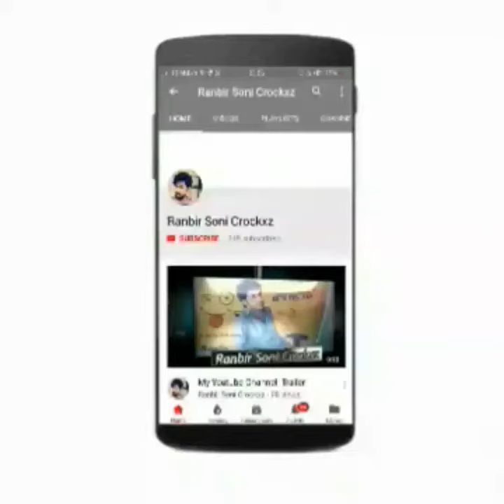Dance On Sapna Jahan By Piyush Bhagat In Dance Champion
SAPNA JAHAN | BROTHERS | DANCE COVER BY RANBIR SONI | INSPIRED BY PIYUSH BHAGAT